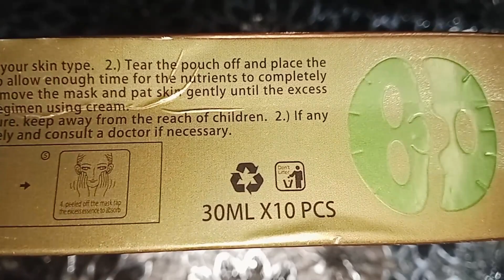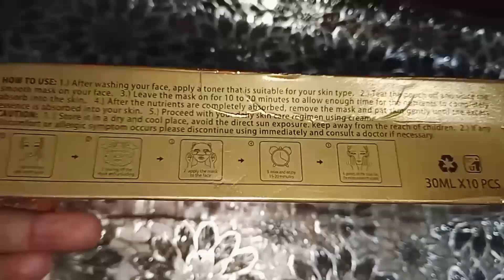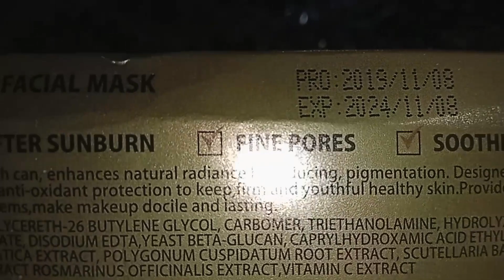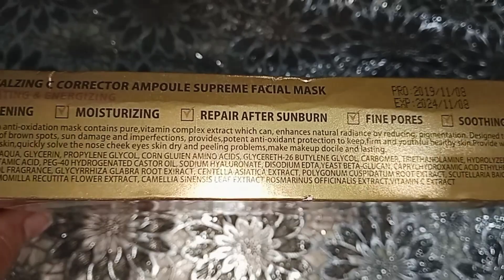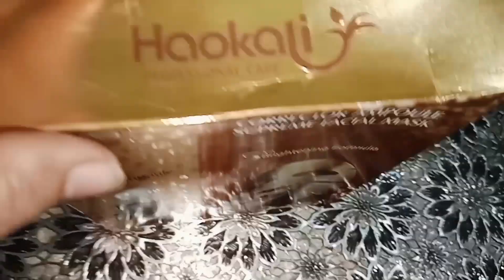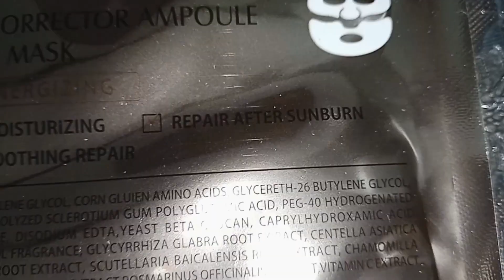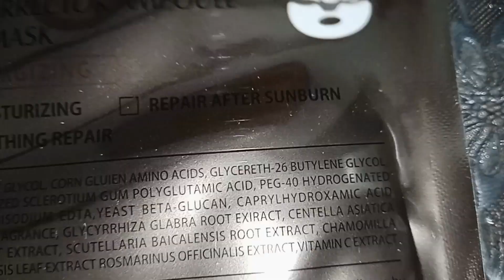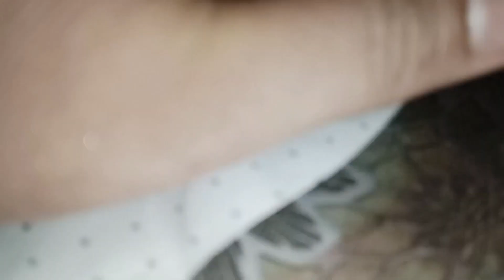Supreme facial mask 😷🎭